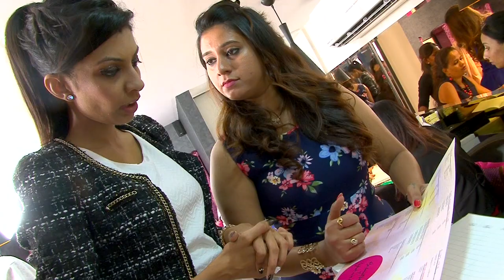Bling The Nail Bar Hiranandani Medows Thane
Bling The Nail Bar - Nail Art Saloon
Promotional Film.

The Film by: Digitaliview - 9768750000